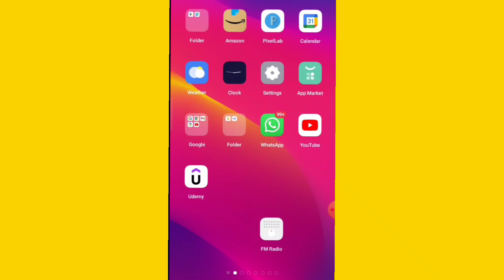Hack Instagram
Hello Guys In This Video I will show you how to increase Instagram Followers